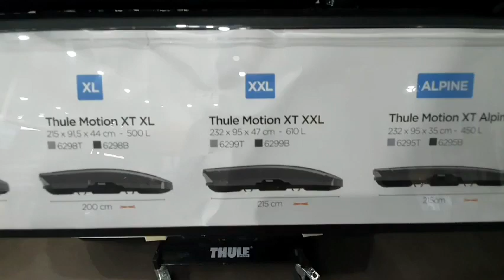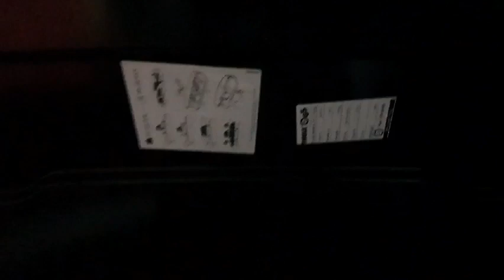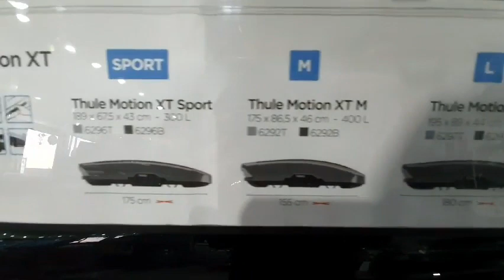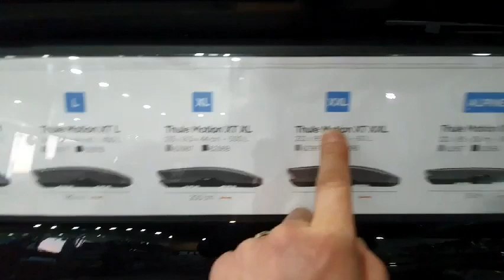[천안툴레] 경차 레이 500리터 트렁크 확장할 수 있는 툴레 루프박스 모션 XT XL 장착!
안녕하세요,  충남북 툴레&아이캠퍼 총판 랙앤로드 박대표입니다.
오늘은 트렁크 공간이 많이 부족해 경차 레이에 설치한 툴레 모션XT XL 제품의 기능 들과 가격에 대해 담아보았습니다.

영상에 나오는 THULE 모션 XT XT 루프박스 안에는캠핑 장비는 물론 낚시 장비 유모차 골프백 스키보드 등 여러가지 화물들과 레저 장비들을 적재할 수 있어 트렁크를 보다 편리하게 이용할 수 있는
자동차 루프박스 캐리어 입니다.

레이 지붕에 루프박스가 생김으로써 이제 트렁크 정리나 수납 공간 걱정없이 편리하게 사용할 수 있게 되었습니다.

자동차 캐리어는 외부에 장착하는 제품으로 안전이 최우선이 되어야 합니다.

전 세계 1위 브랜드인 툴레는 가장 안전한 제품이기 때문에 안심하고 사용할 수도 있습니다.

아직 경험이 없어 부족한 점이 많지만 제품 구매시 참고용으로 봐주셨으면 합니다.

궁금하신점 언제든지 충남 툴레 총판 랙앤로드 연락주시길 바랍니다.

구독 꾹꾹!! 많은 관심 사랑 부탁드려요~

( 레이에 모션 XT XL 과 루프랙이 장착된 블로그 포스팅 입니다 )

매장 위치 : 충남 천안시 동남구 삼룡 3길5 (삼룡동 334-1번지)